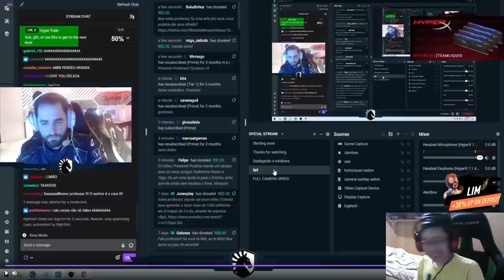FALLEN USANDO WALL?! & GAULES DEIXOU O LINDINHO TILTADO!! (Cs:Go)